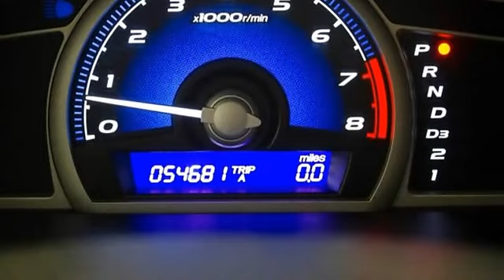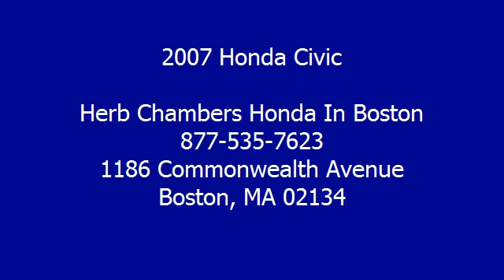2007 Honda Civic - Herb Chambers Honda In Boston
Herb Chambers Honda In Boston
1186 Commonwealth Avenue

For Sale: 2007 Honda Civic
VIN: 2HGFG12847H514908
Engine: 1.8L I-4
Drivetrain:
Transmission: 5-speed AT
Mileage: 54,670
Color: Alabaster Silver Metallic (exterior) Gray w/Cloth Seat Trim (interior)

Features:
EX trim. Car Fax 1-Owner, GREAT MILES 54,670! $800 below NADA Retail!, GREAT FUEL ECONO 40 MPG Hwy/30 MPG City! Sunroof, Premium Sound System, iPod/MP3 Input, Alloy Wheels, Overhead Airbag. KEY FEATURES INCLUDE: Sunroof, Premium Sound System, iPod/MP3 Input, Aluminum Wheels. Rear Spoiler, MP3 Player, Remote Trunk Release, Keyless Entry, Steering Wheel Controls. Non-Smoker vehicle, Clean Car Fax report! Herb Chambers Certified! EXPERTS REPORT: Thanks to its frugal and clean engines, spunky performance and reputation for excellent reliability and durability, the Honda Civic has been a consistent benchmark for the economy car class ever since its introduction. -Edmunds.com. 5 Star Driver Front Crash Rating. 5 Star Passenger Front Crash Rating. 4 Star Rollover Rating. Great Gas Mileage: 40 MPG Hwy. EXCELLENT VALUE: Priced $800 below NADA Retail. Approx. Original Base Sticker Price: $19,500*. SHOP WITH CONFIDENCE: Car Fax 1-Owner. WHY BUY FROM US: This Herb Chambers Certified Pre-Owned Vehicle comes with our unique 5-day money back guarantee and 30 day, 1,500 mile Exchange Program as well as a complete pre-owned portfolio including Car Fax and mechanical history. Pricing analysis performed on 2/29/2012. Fuel economy calculations based on original manufacturer data for trim engine configuration. Please confirm the accuracy of the included equipment by calling us prior to purchase.